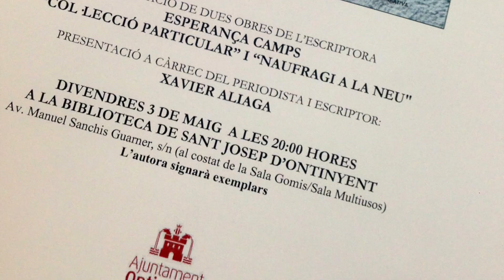Esperança Camps presenta 2 novelas en Ontinyent (valenciano)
Esperança Camps presenta sus dos últimas creaciones en la Biblioteca de Ontinyent